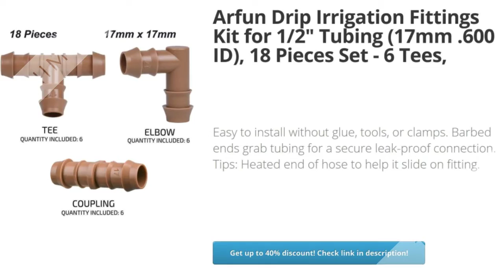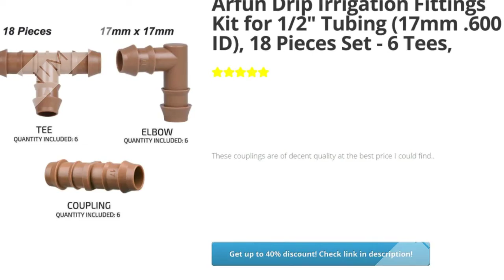Arfun Drip Irrigation Fittings Kit for 1/2&quot; Tubing (17mm .600 | Review and Discount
Arfun Drip Irrigation Fittings Kit for 1/2&quot; Tubing (17mm .600 ID), 18 Pieces Set - 6 Tees, 6 Couplings, 6 Elbows - Review and Discount

✅These 17mm irrigation fittings work with most of 1/2" Drip irrigation tubing (17mm .560-.600" ID), compatible with many types of Rainbird,Orbit,Dig and Toro half inch tubing

✅Easy to install without glue, tools, or clamps. Barbed ends grab tubing for a secure leak-proof connection. Tips: Heated end of hose to help it slide on fitting

✅Great value: includes 6 Tees, 6 Couplings and 6 Elbows, 18 pieces drip irrigation parts in total

✅Ideal for Use with garden greenhouse, flower bed, patio and agricultural watering applications

✅Made with environmentally-friendly and chemical-resistant materials, it is sturdy and will last for a long time

Industrial & Scientific,  Automatic Irrigation Accessories, Review, Discount, , Arfun, Drip, Irrigation, Fittings, Kit, for, 12,